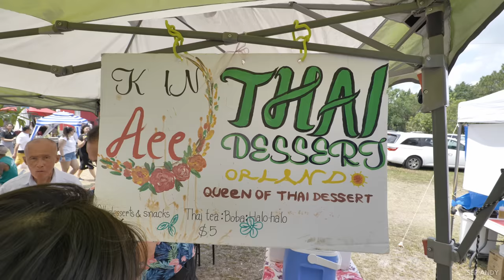🇺🇸 Laos New Year Festival GOT WILD in the USA • ສະບາຍດີປີໃຫມ່ລາວ 2023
The Laos New Year Festival, also known as Pi Mai Lao, is a three-day celebration that takes place annually in mid-April, and is one of the most important cultural events in Laos. The festival marks the end of the dry season and the beginning of the rainy season, and is a time for family reunions, spiritual cleansing, and paying respect to the country's ancestors. During this time, the streets of Laos are filled with people splashing water on each other, a traditional ritual believed to cleanse people of their sins and bad luck. Pi Mai Lao is also a time for feasting on traditional Lao cuisine, playing traditional games, and engaging in other cultural activities that showcase the unique customs and traditions of Laos.

Visit my brother's, Tonny, YouTube channel in Vietnamese @tuanbuitivi
Let's be friends on INSTAGRAM & TIKTOK: @serandycao
LOCATIONS:

1. Wat Namaram Buddhist Temple
Location: Sanford, Florida.
MUSIC & SFX

I use both Epidemics and Artlist now for all my music, sfx, and stock footage. It's amazing tool for content creators.

If you sign up via the link, Epidemic Sounds & Artlist give this channel a small kick-back.

Amazon gives me a small percentage of the sale to NO EXTRA COST TO YOU. Thank you so much!

- Camera: Panasonic Lumix S5
- Lens: Kit Lens 20 - 60 mm
- Microphone: RODE Video Micro Pro Plus
- Filters: Urth 67mm UV + Circular Polarizing (CPL) Lens Filter Kit (Plus+)
- Joby Gorilla 5K Tripod
- DJI Ronin SC2 Mini 2 Gimbal
- Dell XPS 15 9510 OLED Laptop
- GoPro Hero 9
- DJI Air 2S Drone Fly More Combo
- Strong Work Ethic - "You can do it too"

UNAFFILIATED

ABOUT SER ANDY

Hi, I'm Andy. I am a Vietnamese now living in the U.S.. After graduating from Loyola Law School in Los Angeles, CA., I decided to make my life-long dream of documenting unique foods and culture around the world and sharing them with you a reality. Creating food and culture content is a part-time hustle at the moment but a full-time obsession for sure. I am new at this! So please free to let me know what you think of the videos. I would love to hear constructive criticism and feedback. I am here for you all. Also feel free to let me know what food you want me to try or where I should visit in the future. I will make it happen. I promise you all!